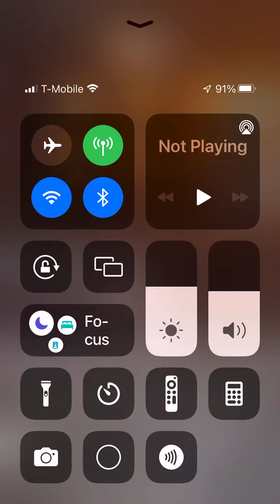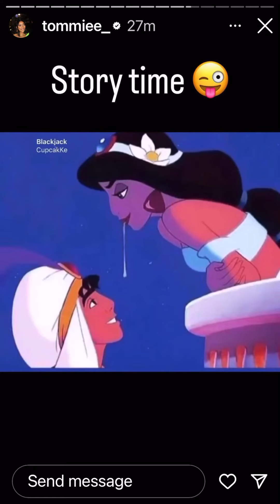Tommie Lee Calls Out Jeremy Robinson